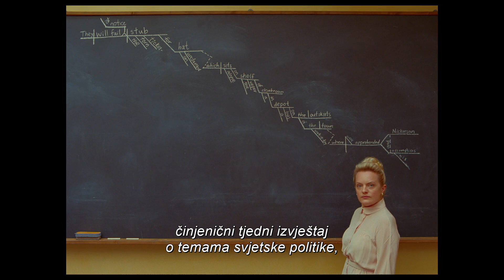FRANCUSKA DEPEŠA | Trailer #1 | 2020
Deseti igrani film kultnog redatelja Wesa Andersona zapravo je ljubavno pismo upućeno sedmoj sili, kojem niti ovog puta nisu mogle odoljeti najveće filmske zvijezde današnjice.

Priča počinje smrću glavnog urednika, kada se redakcija okuplja kako bi odabrala tri priče koje će objaviti u komemorativnom izdanju časopisa. A one pripovijedaju o umjetniku osuđenom na doživotnu kaznu zatvora zbog dvostrukog ubojstva, o studentskim neredima i o otmici koju je razriješio šef kuhinje.